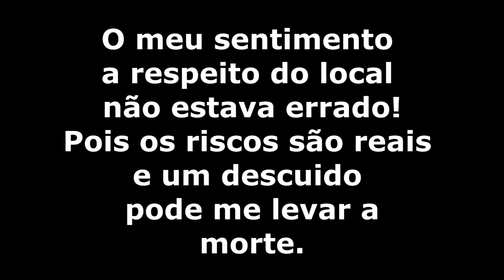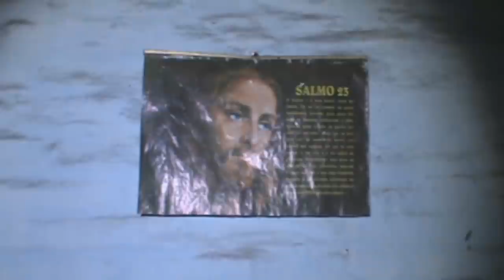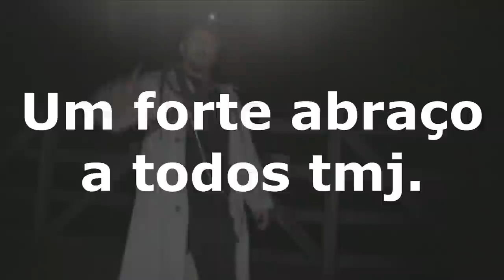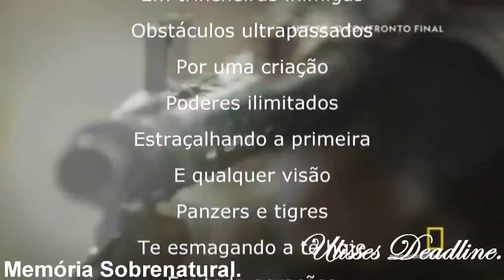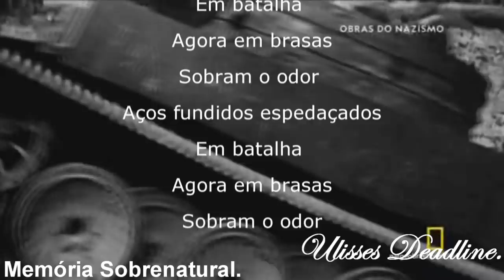DeadLine em: A Olaria 2 Entre Mestiços e um Mal dormente#Memória Sobrenatural